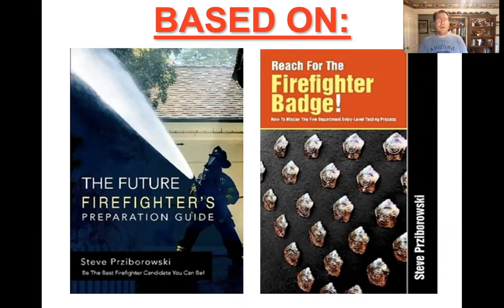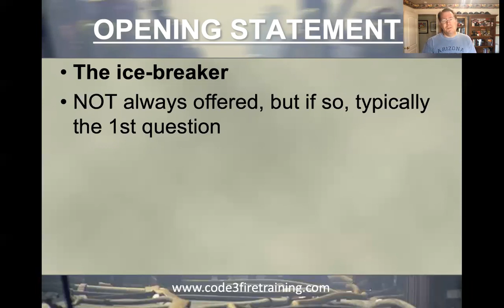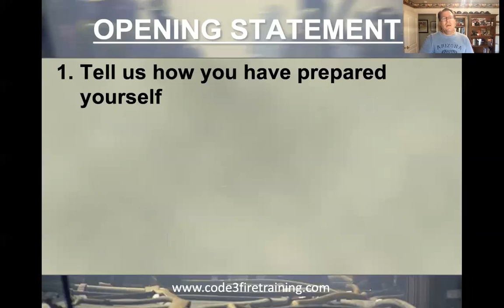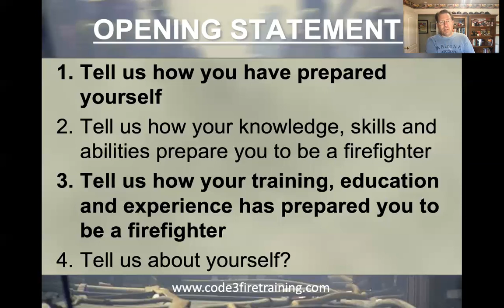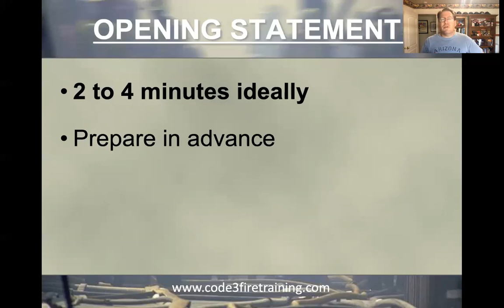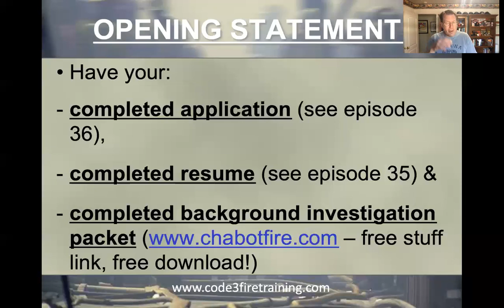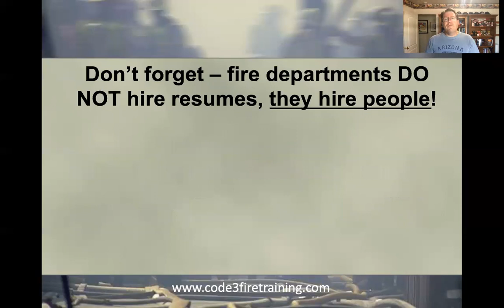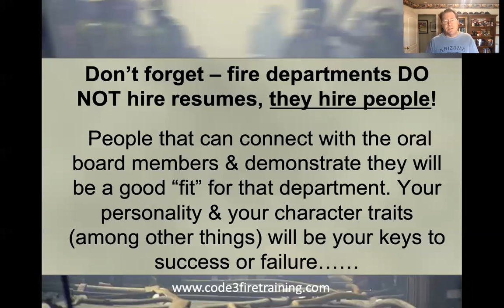Reach for the Firefighter Badge - Episode 47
Fire Department Oral Interviews - The Opening Statement! This is the 47th episode of Reach for the Firefighter Badge, hosted by Deputy Chief Steve Prziborowski focusing on assisting anyone, anywhere, prepare for a career in the fire service. Enjoy!